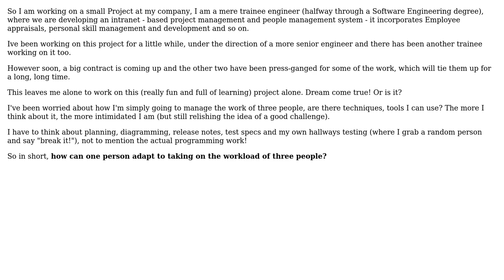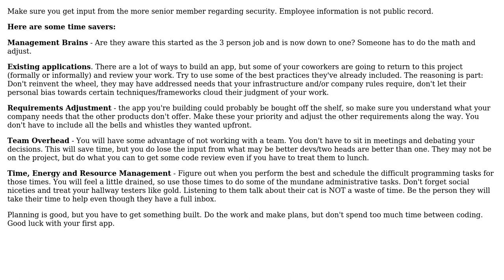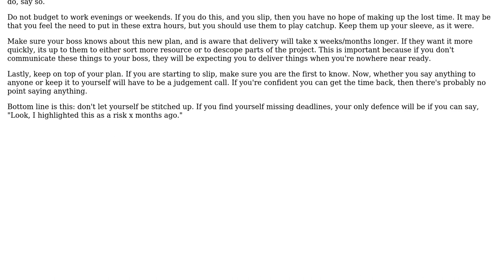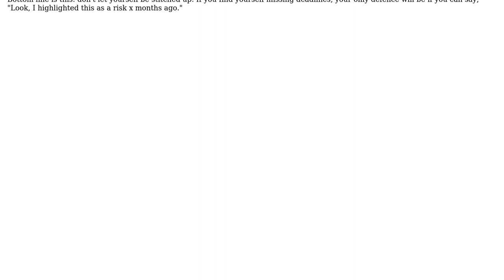Software Engineering: Working alone on a project (3 Solutions!!)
Software Engineering: Working alone on a project

With thanks & praise to God, and with thanks to the many people who have made this project possible! | Content (except music & images) licensed under CC BY-SA | Music | Images & others | With thanks to user PeteH user JeffO user Jan Doggen user Felix Weir and the Stack Exchange Network Trademarks are property of their respective owners. You are responsible for your own actions.